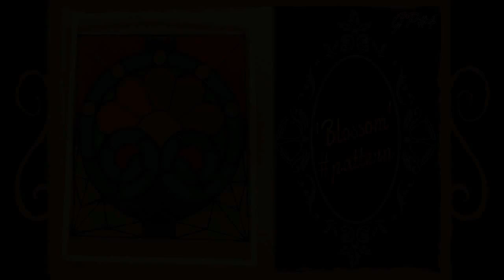Glass Painting Ideas!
Innovative Glass Painting Designs!!